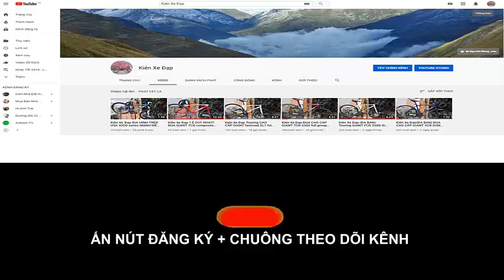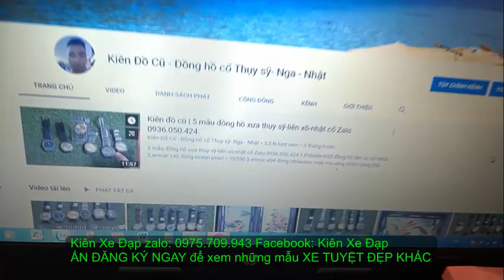Kiên Xe Đạp ( ĐÃ BÁN ) ĐUA Laolace lr 730 hiệu PHÁP càng CARBON group Tiagra zalo0975709943